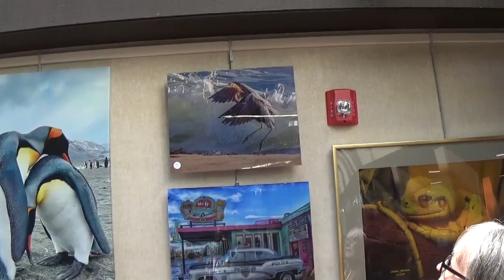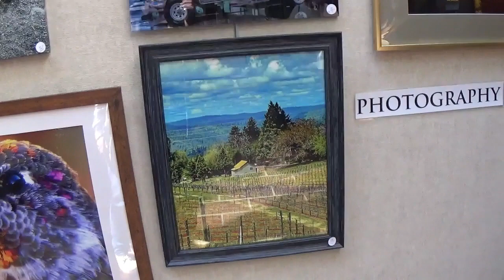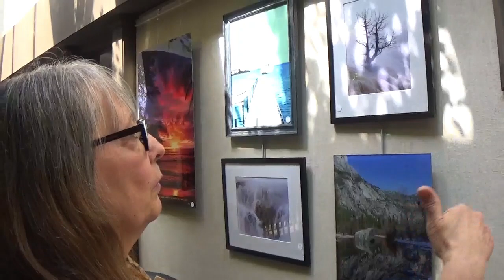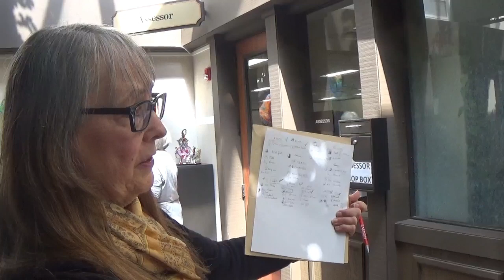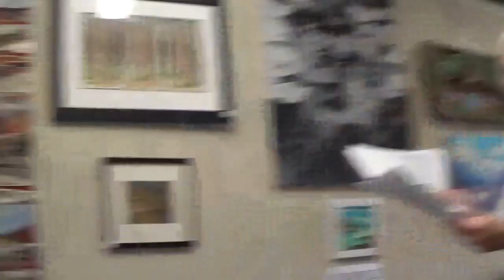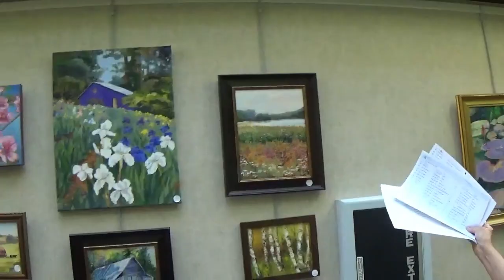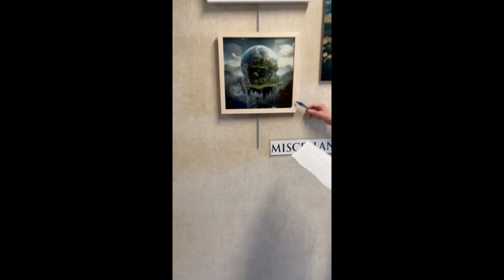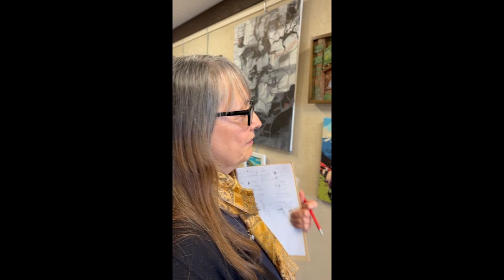PAA 2024 Spring Member Show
Walk through of Spring Member Show with show judge, Cherie Hacker.